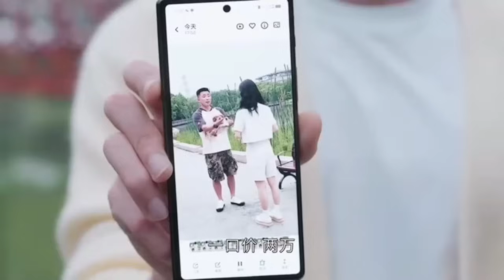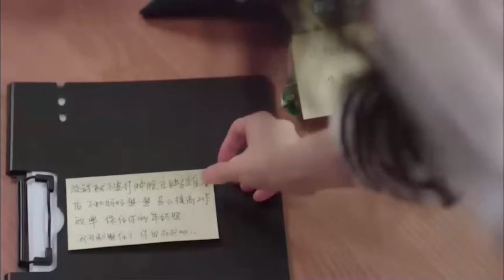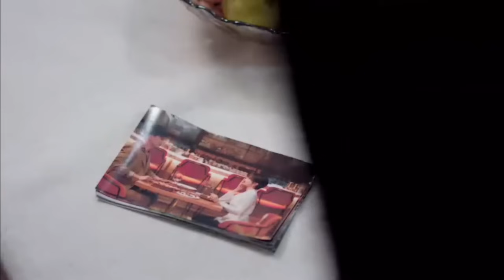เมื่อทนายสาวหน้าใสต้องมาอยู่ร่วมห้องกับประธานโหดเย็นชาเจ้านายคนใหม่|MyBoss กับดักรักบอสตัวร้าย 10-12